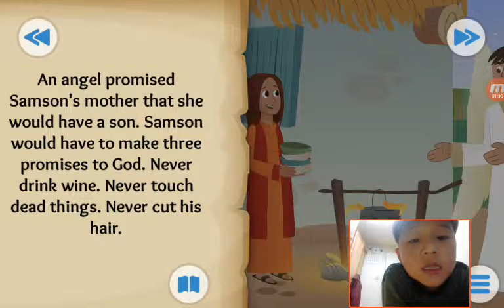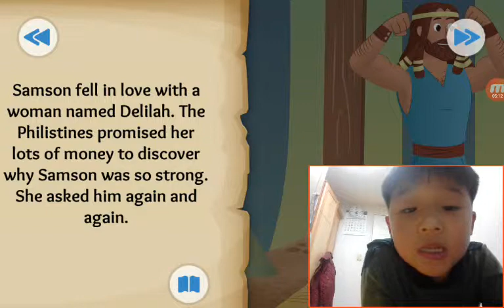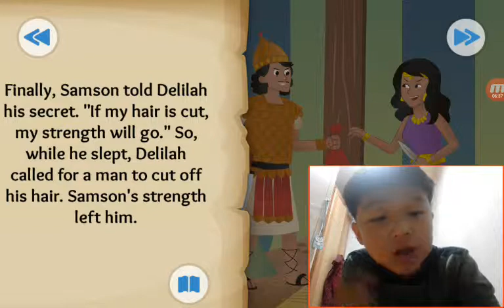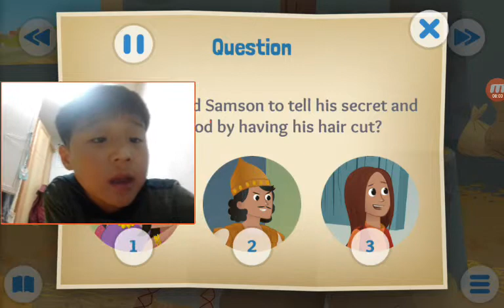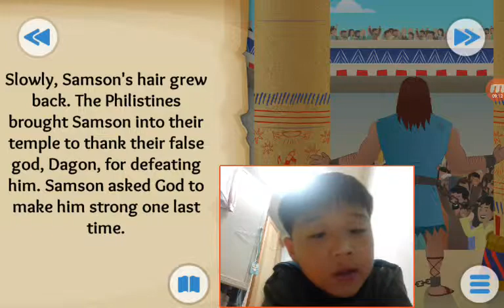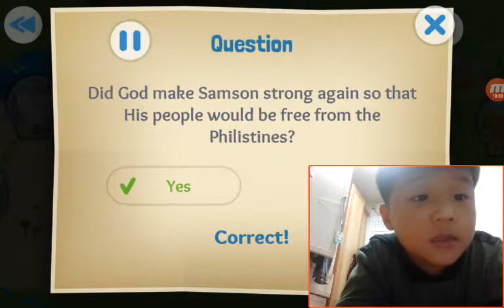‹Kids›Soo：20190311 A Hairy Tale about Samson in Judges